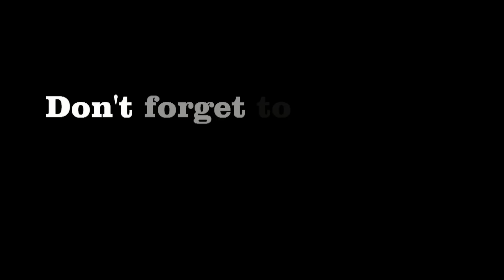Jenna Strange photoshoot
Sample video of a shoot with model Jenna Lynn Strange. Don't forget to pre-order my lighting video